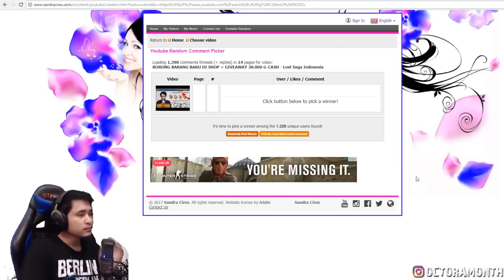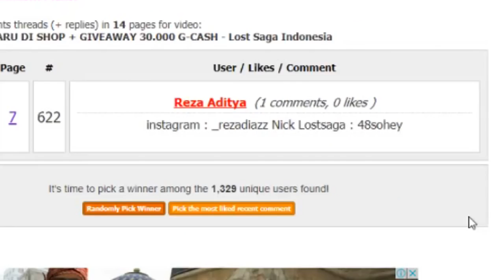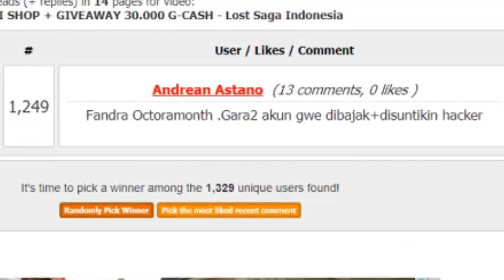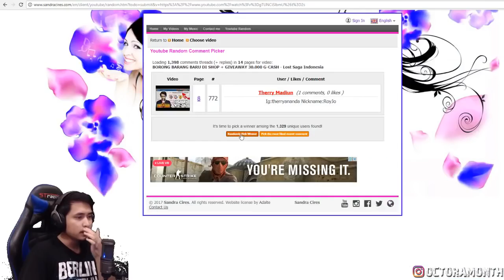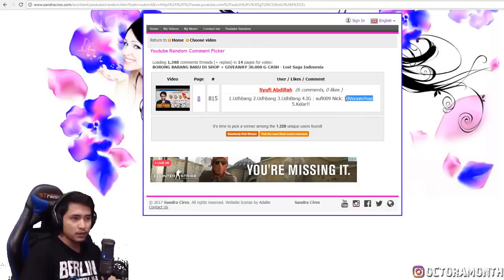PEMENANG GIVEAWAY 30.000 G-CASH ADALAH...